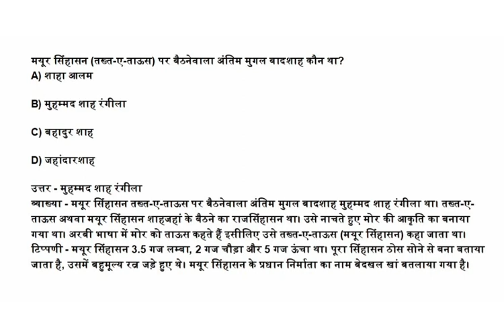मयूर सिंहासन (तख्त-ए-ताऊस) पर बैठनेवाला अंतिम मुगल बादशाह कौन था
A) शाहा आलम

B) मुहम्मद शाह रंगीला

C) बहादुर शाह

D) जहांदारशाह

Solution :

उत्तर - मुहम्मद शाह रंगीला
व्याख्या - मयूर सिंहासन (तख्त-ए-ताऊस) पर बैठनेवाला अंतिम मुगल बादशाह मुहम्मद शाह रंगीला था। तख्त-ए-ताऊस अथवा मयूर सिंहासन शाहजहां के बैठने का राजसिंहासन था। उसे नाचते हुए मोर की आकृति का बनाया गया था। अरबी भाषा में मोर को ताऊस कहते हैं इसीलिए उसे तख्त-ए-ताऊस (मयूर सिंहासन) कहा जाता था।
टिप्पणी - मयूर सिंहासन 3.5 गज लम्बा, 2 गज चौड़ा और 5 गज ऊंचा था। पूरा सिंहासन ठोस सोने से बना बताया जाता है, उसमें बहुमूल्य रत्न जड़े हुए थे। मयूर सिंहासन के प्रधान निर्माता का नाम बेदखल खां बतलाया गया है।